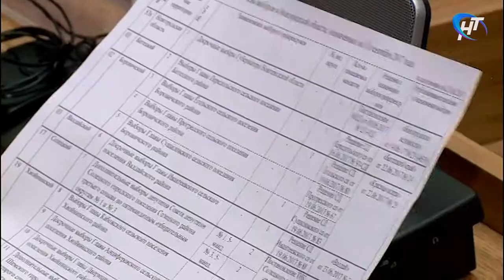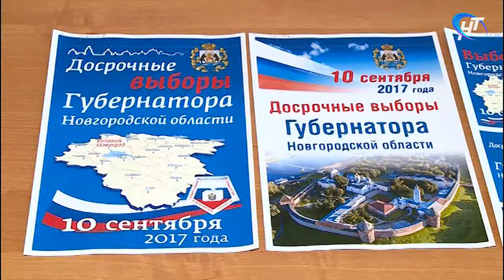В избиркоме провели брифинг по вопросам подготовки и проведения выборов на должность губернатора